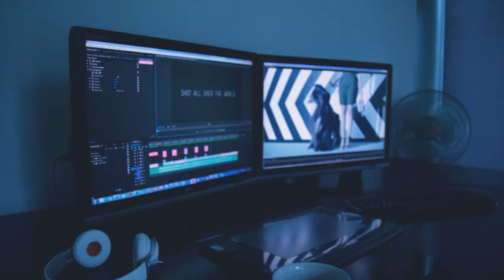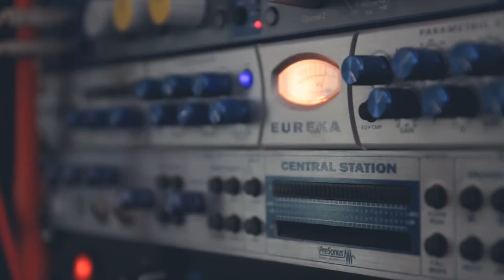Making of trailera OTO